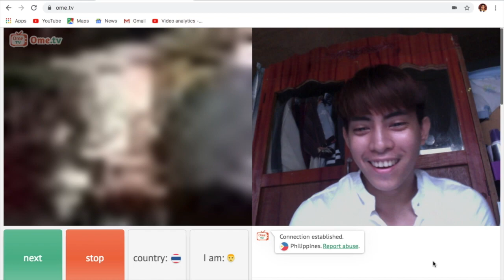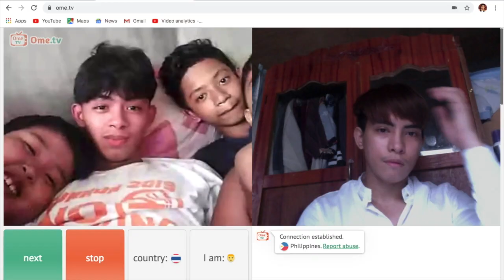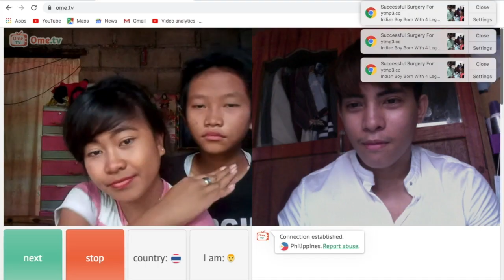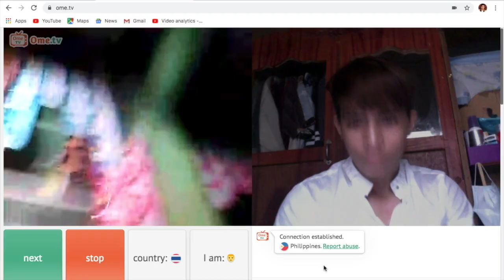SPEAKING THAI PRANK ON OMEGLE! NAGPANGGAP NA THAI SA OMEGLE, OME TV! Thai BL Actor ako?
Hello! WATCH TIL THE END!! MaySHOUT TAYO DYAN SA MGA GUMAMIT NG MJNOTIFSQUAD! Comment kayo if nasayahan kayo or gusto nyo part 2 pa?

thai conversation
thailand conversation
raikantopini intro
thai speaking tagalog
raikantopini easy lyrics
raikantopini thai
raikantopini thailand
filipino speaks thai
raikantopini intro clip
bl series thai
raikantopini
bangkok vlog
reaction thai series y
reaction​ thai
thai transgender
reaction movie thai
reaction ไทย
thai smile reaction
thai actress reaction
reaction song thai
reaction thai bl
reaction to thailand
อย่างนี้สิ reaction
bl thailand
reacting to bl
thai bl 2019
korean react to thai actor
Reaction series y thai
jojowain o totropahin bl edition
jojowain o totropahin
jojowain o totropahin 2gether the series
omegle
breaking up with boys on omegle
breaking up on omegle
omegle prank
breaking up with people on omegle
breaking up with guys on omegle
mj esteban
omegle ph
omegle pinoy
paano gamitin ang omegle
pano gamitin ang omegle
breaking up omegle
omegle breaking up
kyo and jonas belgica
nag hanap ng jowa sa omegle
omegle filipino prank
omegle finding jowa
omegle kyoo
omegle prank pinoy
omegle talking to strangers
omegle twin prank
pinoy omegle
prank sa omegle
break up prank
breaking up with strangers prank
cassie napagkamalang magnanakaw
finding jowa in omegle
finding jowa omegle
how to use omegle video chat on android
may forever sa omegle
nag omegle
naghahanap ng jowa sa omegle
omegle forever
omegle gwapo
omegle jowa tagalog
omegle may forever
omegle nag hahanap ng jowa
omegle prank kyo
omegle prank ph
omegle pranks
omegle pranks funny
omegle pranks funny pinoy
omegle spg
omegle trip
omegle viral
pinoy omegle prank
talking to strangers on omegle
2gether the series reaction
thai series
thai bl movie
2gether the series advertisement
bl movie
bl movie thai
bl movie thailand
bl prank
ome tv
ome tv prank
omegle
omegle filipino
omegle funny
omegle pinoy
omegle prank pinoy
prank in korea
raikantopini intro male
reaction 2gether the series
fake thai in public
prank thailand language
OMEGLE PRANK PINOY
FAKE THAI LANGUAGE PRANK
SPEAKING THAI PRANK
THAI COMMERCIAL REACTION
REACTION THAI COMMERCIAL
grocery vlog philippines
living in thailand
mahal at mura
murang surgery sa thailand
philippines and thailand
pinoy artist in thailand
pinoy thailand
thai bl actors speaking tagalog
filipino lives in thailand
grocery in thailand
SPEAKING THAI PRANK
omegle pranks funny